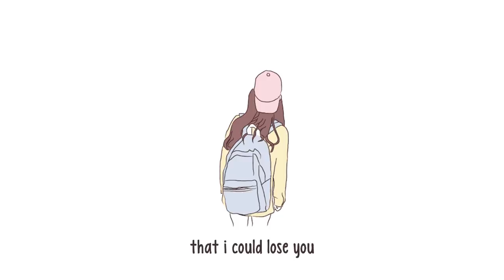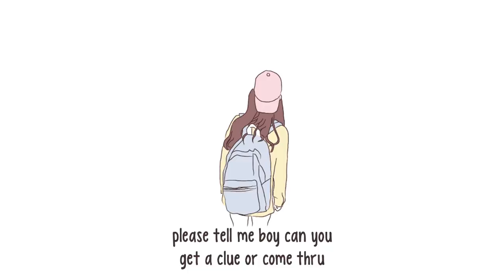peachy! • falling for you (ft. mxmtoon) (lyrics)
ʚ lyrics :

♪ i was hanging with you
and then i realized
i didn’t think it was true
i was surprised

when i found out i’d fallen for you

i didn’t wanna believe
my feelings for you
that i could lose you

if i told you just how i felt

and i can’t quit it
cause i’m stuck on you

it might be pathetic
can you might be skeptical
but i just want to be with you

please tell me boy can you
get a clue or come thru
cause i just want to be with you

i’m scared...
of telling you how i feel
maybe
it’s better
if i try to conceal
the truth
for me
and for you
but i’m still stuck on you
i-
i’m still falling for you ♪